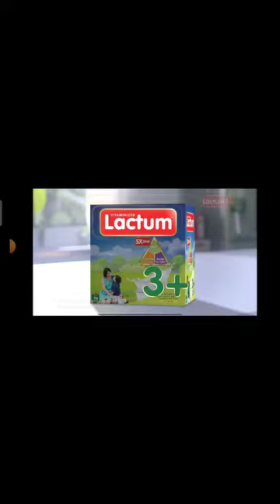MISS UNIVERSE 2023 COMMERCIAL BREAKS November 19, 2023.(1)